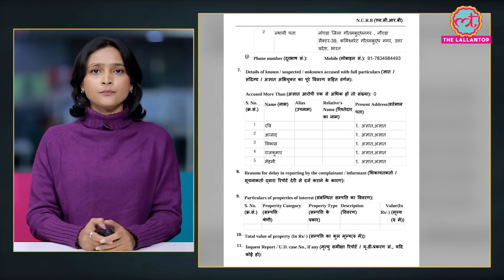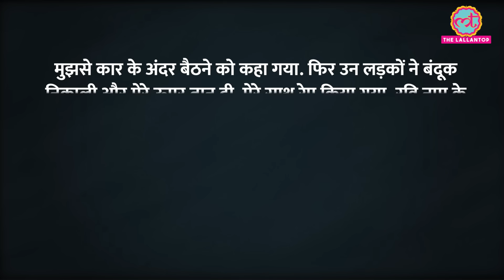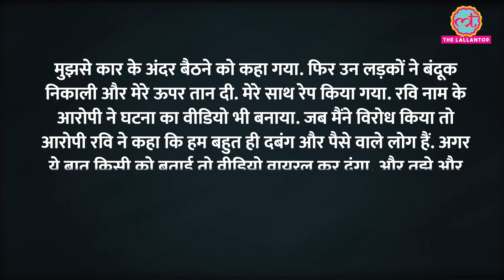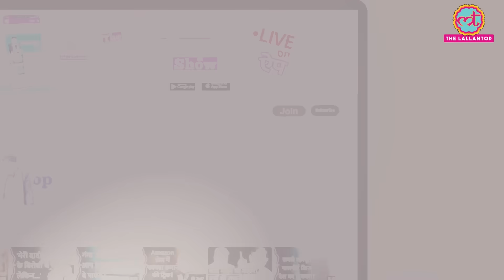'दबंग हैं, मार देंगे' Noida के किस मॉल की पार्किंग में लड़की का गैंगरेप, पकड़े गए 3 आरोपियों का सच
A 25 year old woman was allegedly gangraped in the parking lot of Noida’s mall in sector 38. Incident took place in June last year. Officials said that the woman could not file the complaint then as she was afraid of the accused, but when they started blackmailing her, she approached the police on December 30.

Edited By:Asad